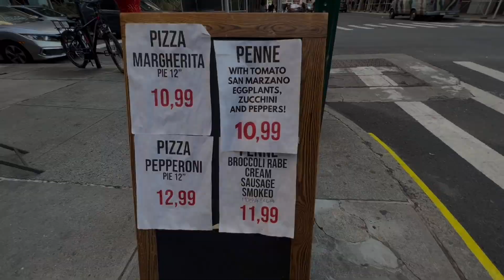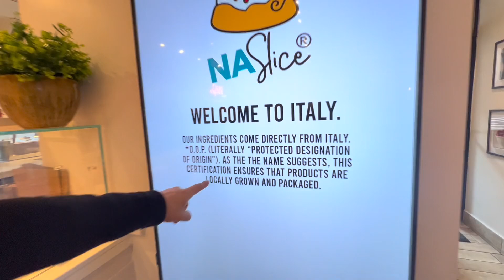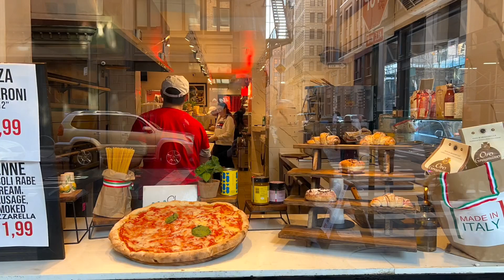Authentic Italian Cuisine in Noho! - NA Slice with Jenn Trepeck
Located in the heart of the village near Washington Square Park and NYU, NA Slice is not your typical pizzeria. This little shop provides its patrons with unbelievable menu offerings and food quality as they source ingredients straight from Italy!

While I was there I indulged in a flavorful vegan square slice topped with mushrooms and potatoes, and a pasta with broccoli sauce that was unlike anything I’ve ever had before! The broccoli sauce was light but decadent, and the pizza was seasoned to perfection. I also tried an Italian craft beer that was absolutely delicious!

If you’re looking to be transported to Italy in just one bite, I recommend visiting NA Slice in NoHo, NYC.

Host of Salad with a Side of Fries podcast, Jenn Trepeck, has partnered with Flavors of New York to help small businesses during the pandemic. We encourage viewers to indulge in the world of tastes, textures and aromas all around us in the Big Apple and beyond. Whether you are a true foodie, or just a fast foodie, these short, digestible video episodes are designed to educate and entertain viewers about local restaurants around New York City, featuring chef and owners’ favorite menu items.

Listen on Spotify to Jenn's health and wellness podcast, Salad with a Side of Fries,
Listen on Apple Podcasts to Salad with a Side of Fries